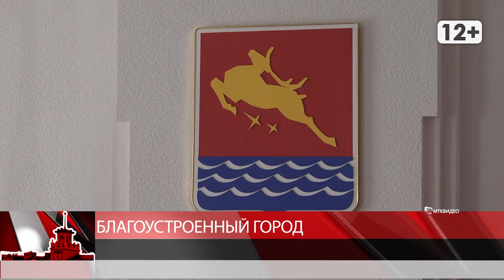Благоустроенный город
Магадан 2020